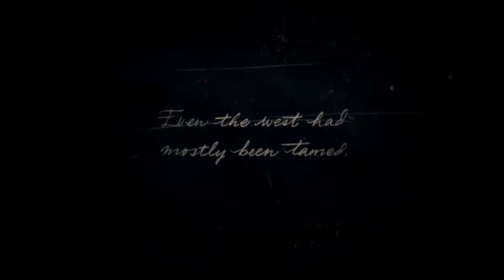Red Dead Redemption 2 [PC] | Part 1 | Dat Detail Doe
First Impressions and lots of gushing over the detail in those wooden logs. RichieZit plays the game's PC port and gives his initial thoughts and criticisms.

Note: the game requires quite the hefty PC to play, as there were a few framerate drops and glitches even with a brand new, fairly powerful desktop PC.